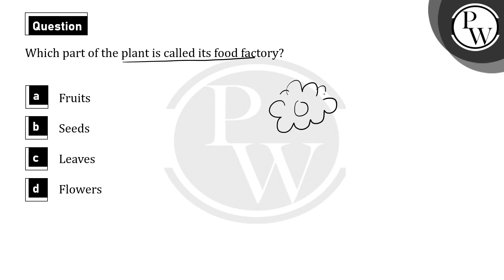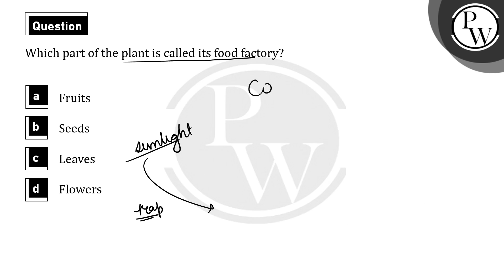Which part of the plant is called its food factory?....